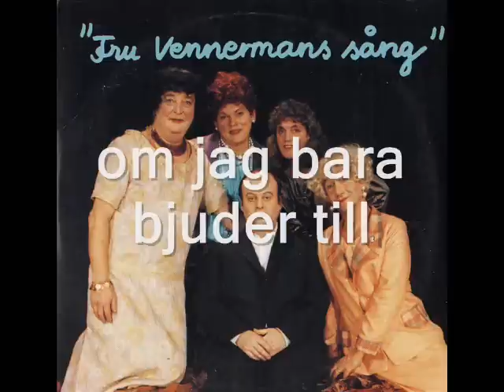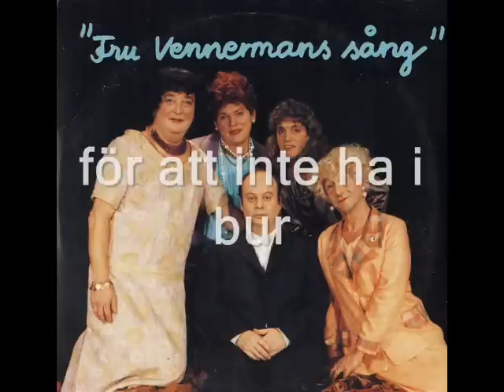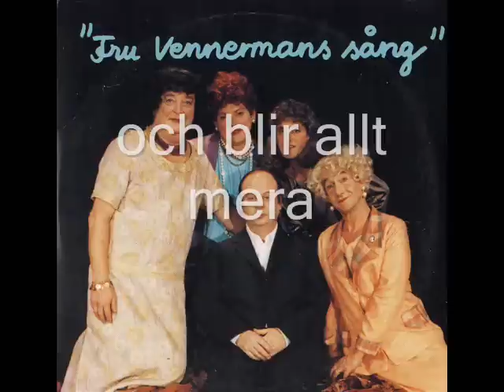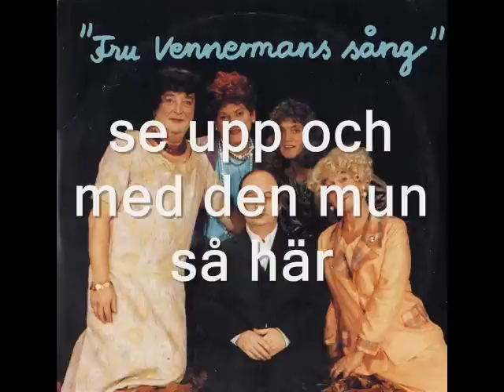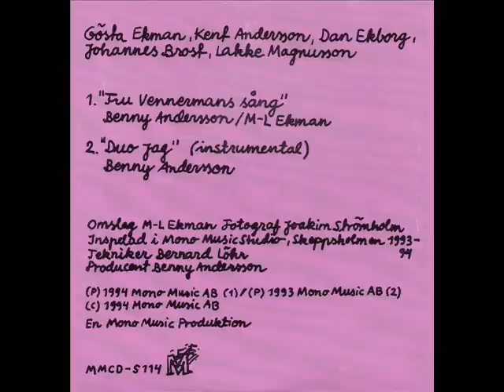Benny Andersson Fru Vennermans Sång Duo Jag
Benny Andersson with the Theme from the strange Swedish TV program. (Notice the odd characters on the sleeve). The "B" side is another of Benny's popular instrumentals, "Duo jag". Enjoy these seldom known Benny Andersson songs.